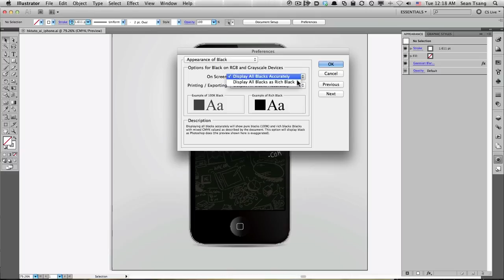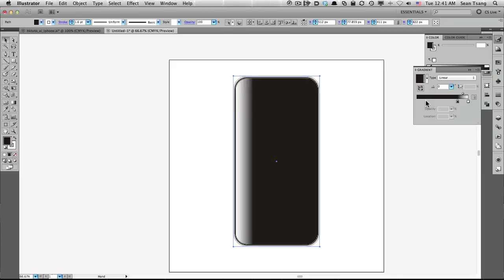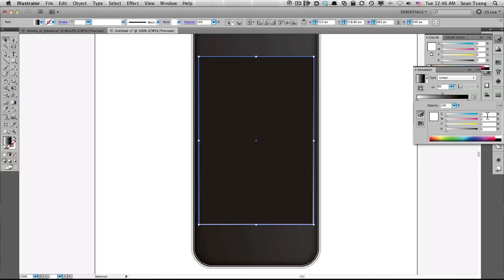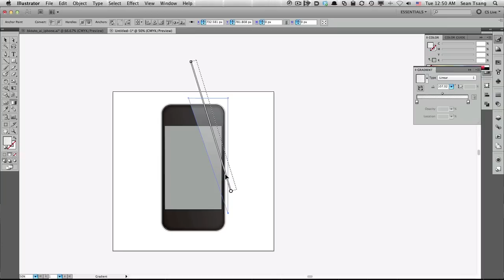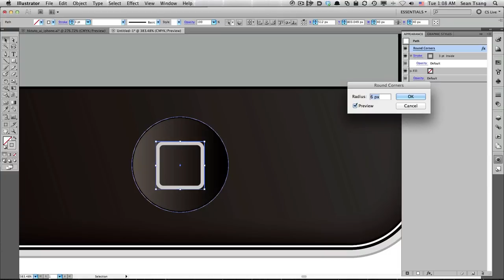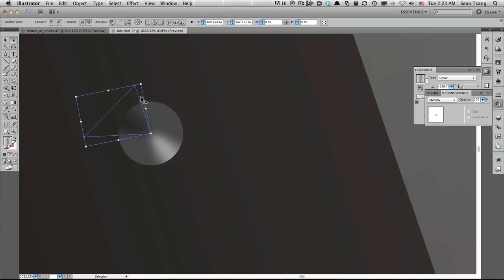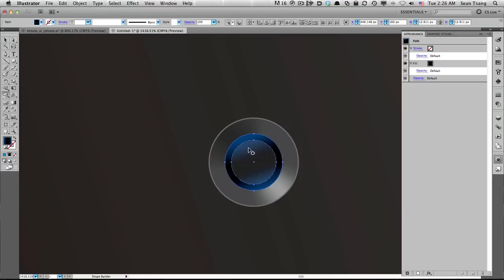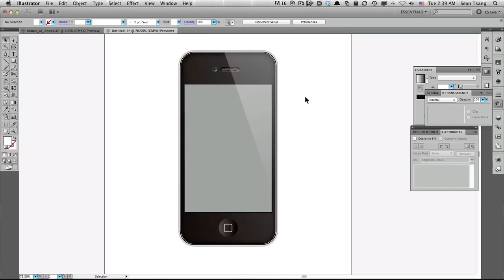[AI]illustrator畫iPhone教學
ai的教學又來了！今次的教學會在illustrator裡畫iPhone~~!

想第一時間收到我們的最新資訊，可以留意我們的

完成品！